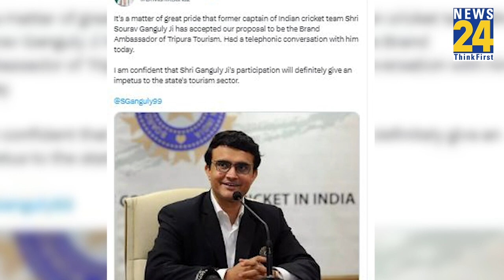मान गए Sourav Ganguly, BJP शासित राज्य Tripura के बने टूरिज्म Brand Ambassador